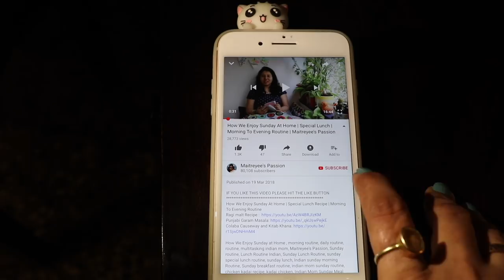DIY Easy Home Decor Ideas For Balcony | Painted Rock Art | Stone Painting Using Acrylic | Maitreyee